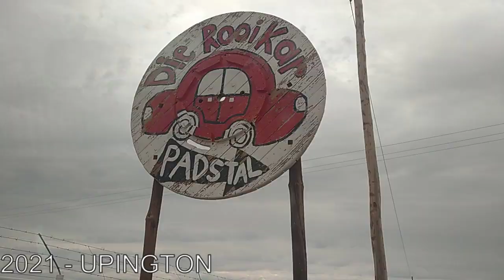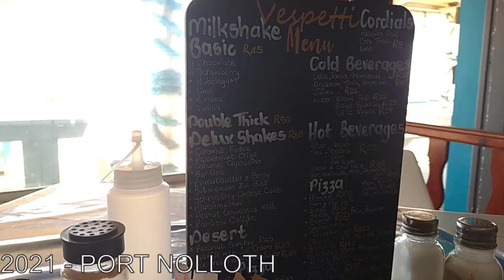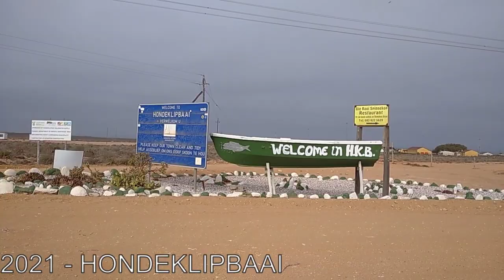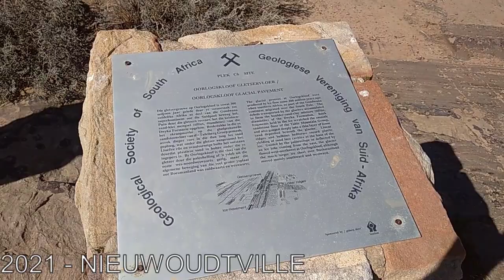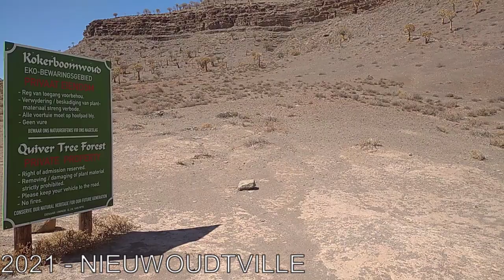South Africa - Karoo Road trip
Road trip through the West side of South Africa. Upington, Augrabies falls, Hondeklipbaai, Nieuwoudtville, Lamberst's Baai, Shelley Point, Cape Town.